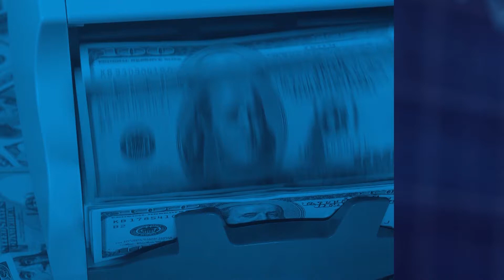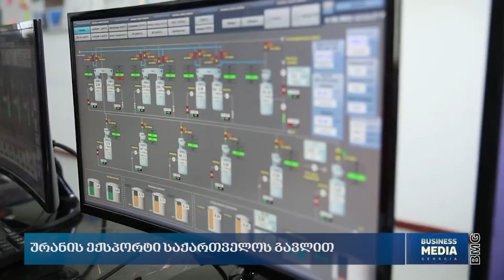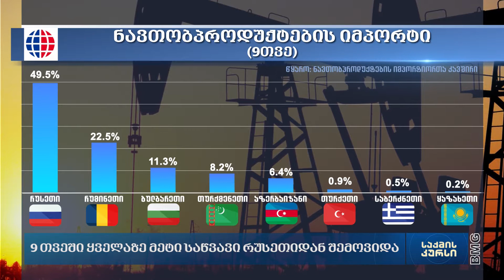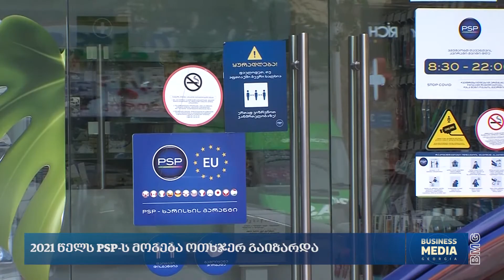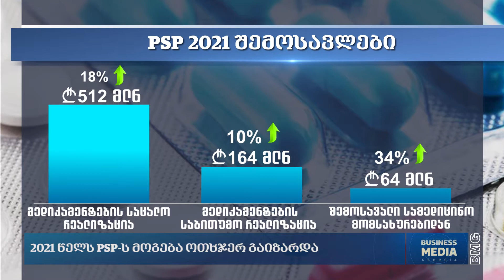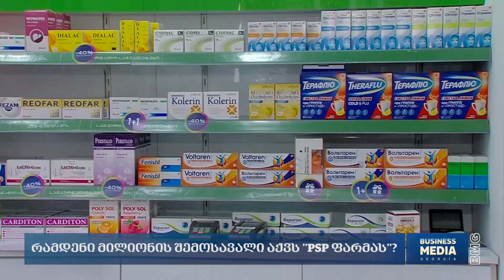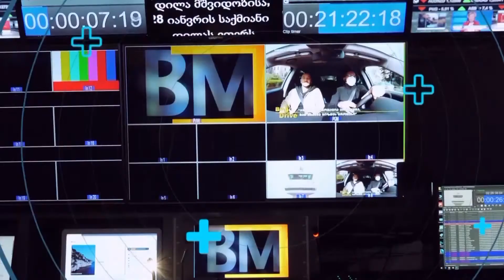საქმის კურსი - 28.10.2022 - კოლაჟი